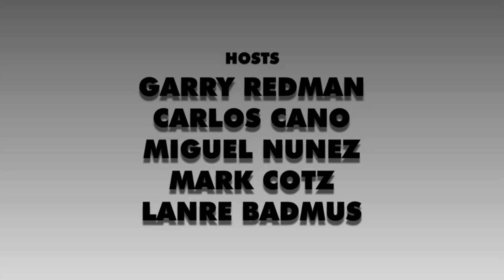NYRBDG: The Podcast - Episode 76